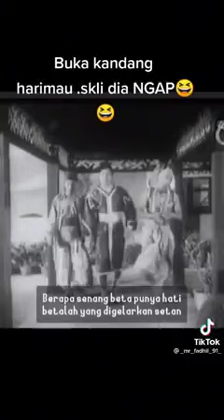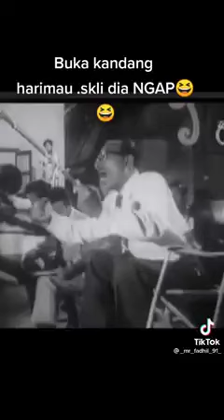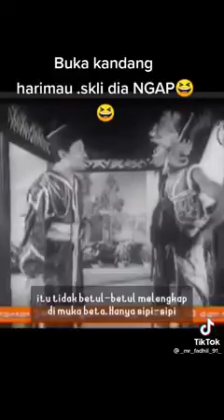Seniman Bujang Lapok | Scene Setan Aminur Rashid